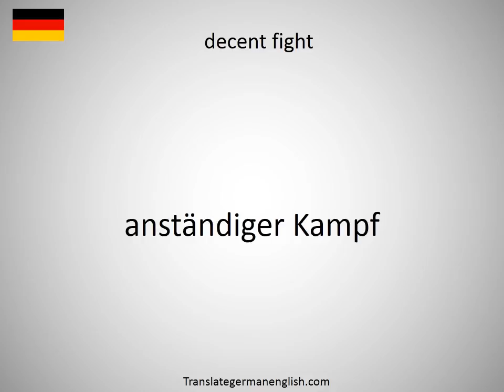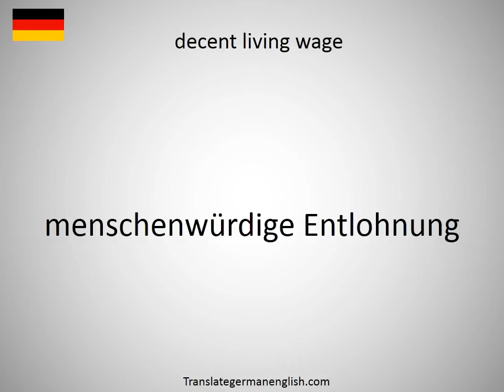How to say decent fight in German?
How to say decent fight in German? Learn the pronounciation decent fight! How to Pronounce decent fight. Expand your vocabulary, learn German words. Practice German online. Use this free pronunciation guide to practice words at a time. Learn German for free. Thank you for viewing, please like or subscribe! hoe om te sê, si të thuash, እንዴት እንደሚናገር, wie sagt man, comment dire, come dire, como dizer, как сказать, nasıl denir, cómo decir, 怎么说, πώς να το πω, hoe zeg je.